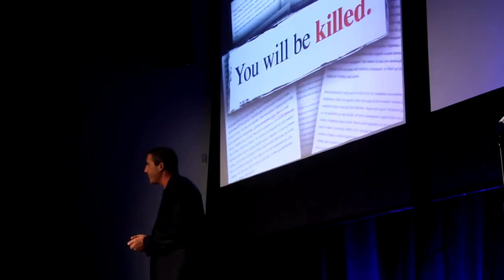We Are All Hunters: Making the Best of a Bad Situation -- TEDx w/ David Farbman pt. 6/10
When the chips are down and nothing is going your way, there are two ways to handle the situation: give up or fight through it. In this segment from his TEDx Talk at the University of Michigan-Dearborn, David Farbman relates the skills and tactics he used as a hunter to his decision to fight back against adversity he faced in forever changing the world of hunting.

Connect with David on Twitter: @David_Farbman